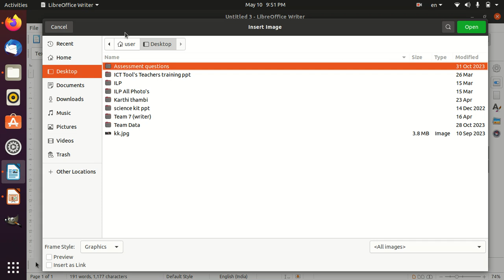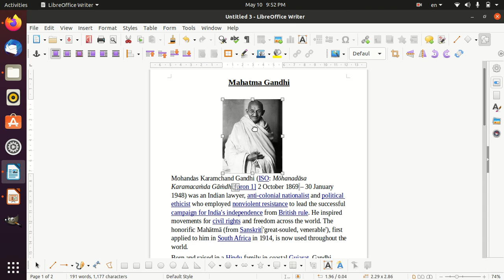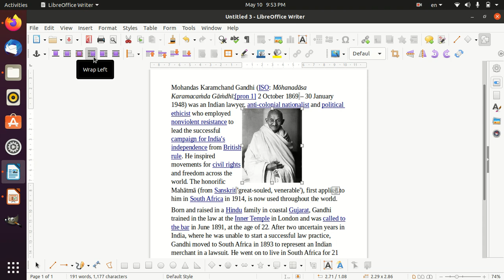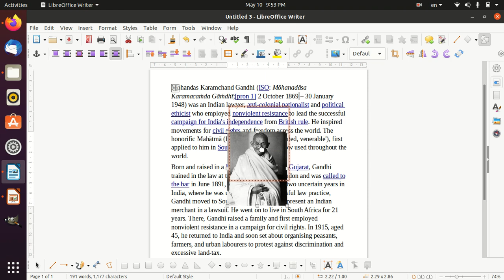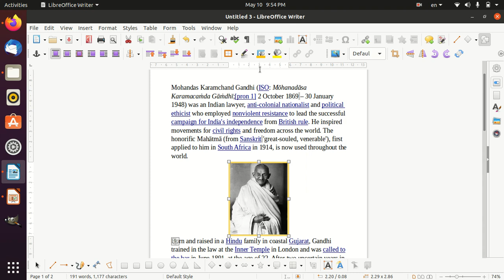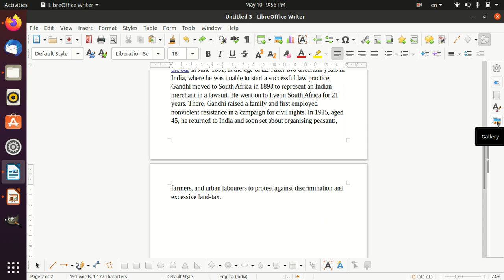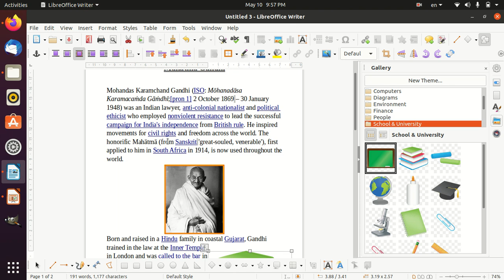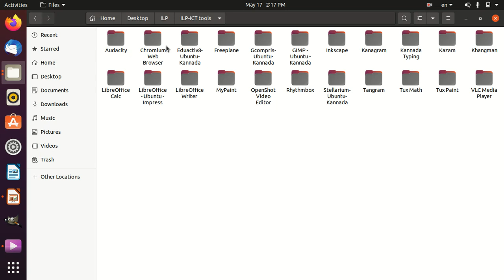LibreOffice Writer_Session 6_(ಲಿಬ್ರೆ ಆಫೀಸ್ ರೈಟರ್)